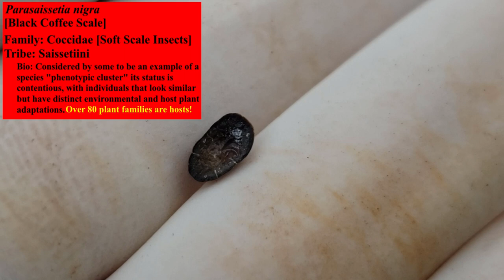Parasaissetia nigra [Black Coffee Scale] in Cannabis